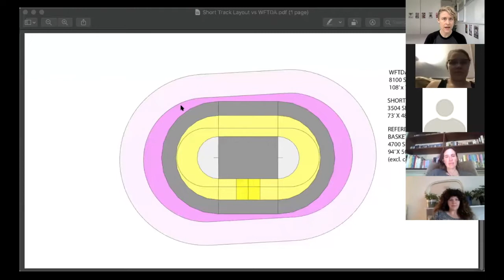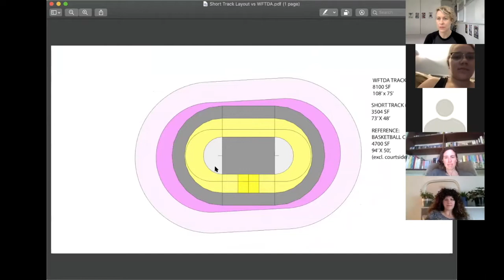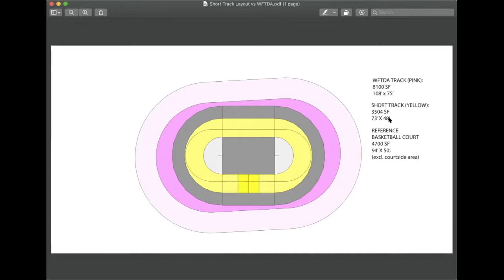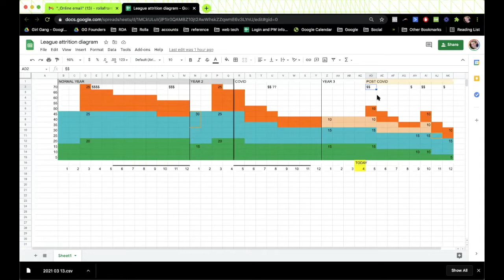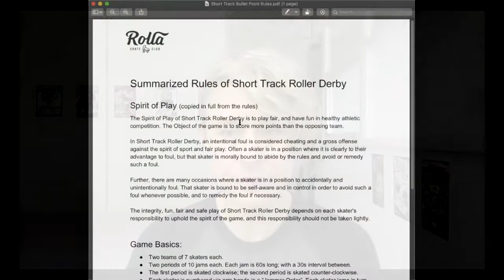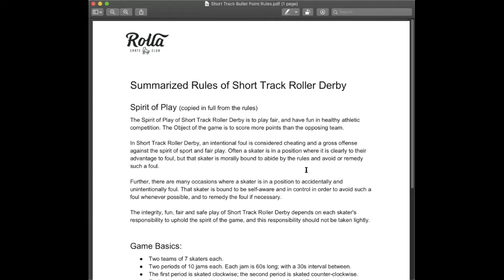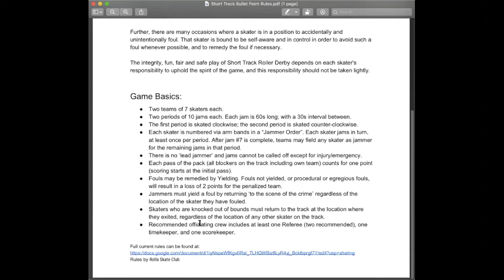How Short Track Roller Derby Can Save Your League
Join Booty Quake from Rolla Skate Club, co-creator of the Short Track Roller Derby rule set, for an interactive global forum on how Short Track Roller Derby can Save Your League!

To be clear - we have nothing to sell here, nothing to directly gain. We just want to help roller derby survive the post-pandemic rebuild, and we think Short Track Roller Derby is one tool that can make a major impact.

*** At the above link, you can download the Rules of Short Track Roller Derby, as well as the Short Track Roller Derby Track Layout and Design.  You can also add yourself to our Info list and we'll keep you up to date with changes and happenings.
** We do sell a "Short Track in a Bag" kit - find it on our It's a full kit with no-trip track markers and pre-marked layout ropes, allowing 2 people to set up a temporary short track in about 8 minutes.

Short Track Roller Derby can help save your league by a) opening up smaller spaces to rent (fits in a basketball court) for at least SOME of your league's practice days; b) making practices FUN and allowing scrimmage even if you only have 6 or 10 people showing up to practice;  and c) reducing the number of skaters and officials you need to run a bout.

We would love to talk more with you about Short Track Roller Derby! Join our Facebook Group: